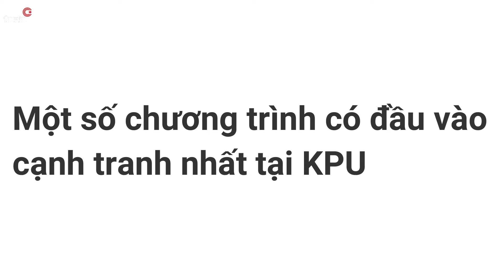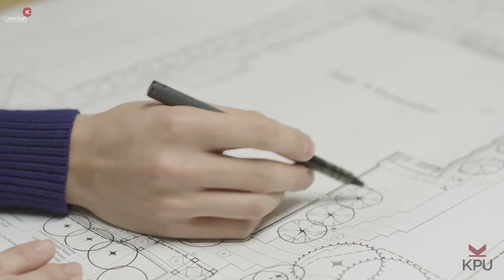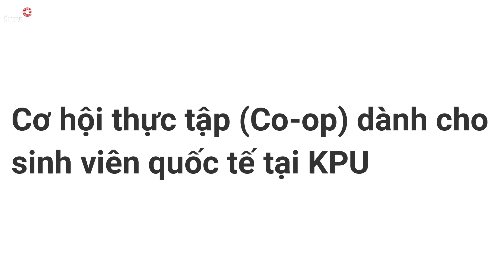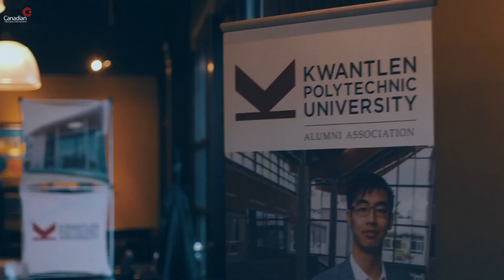Phỏng vấn đại diện trường KWANTLEN POLYTECHNIC UNIVERSITY (KPU), tỉnh British Columbia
Kwantlen Polytechnic University (KPU) được biết đến là trường “Đại học Bách Khoa duy nhất” tại Canada và là ngôi nhà chung của hơn 20.000 sinh viên với hơn 6.000 sinh viên quốc tế đến từ 82 quốc gia.
KPU cũng là trường đại học công lập lớn thứ 3 nằm trong khu vực Metro Vancouver. KPU đào tạo hơn 140 chương trình rất đa dạng và độc đáo như Báo chí; Kinh doanh, Vận hành và Quản lý chuỗi cung ứng, Thiết kế sáng tạo hay Khoa học (STEM) là sự lựa chọn hàng đầu của sinh viên, cùng với 14 chương trình Co-op (thực tập hưởng lương) nhằm hỗ trợ sinh viên tiếp xúc với môi trường doanh nghiệp và trải nghiệm kỹ năng thực tế.